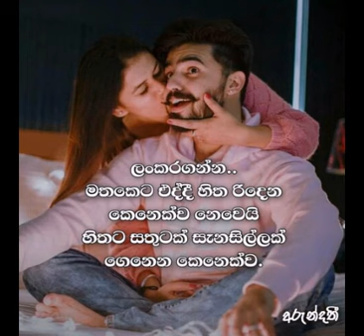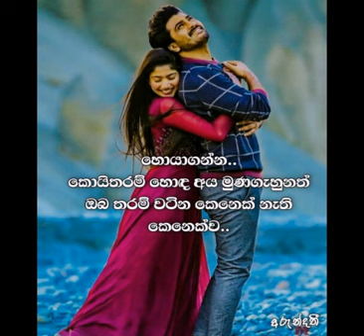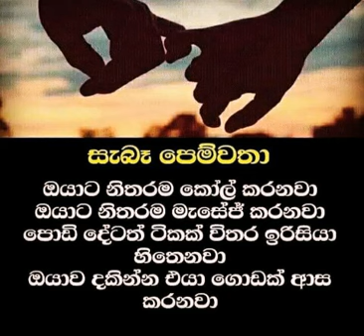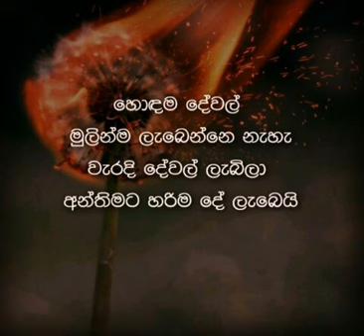Adara wadan # jivite adare labnna pin karrna onea ❤❤❤❤#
ජිවිතය ආදරෛ ලබන්න ඔයාලා ගොඩක් පින් කරලා තියෙනවා ❤❤❤❤